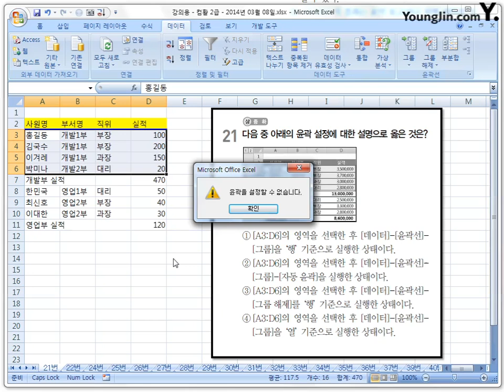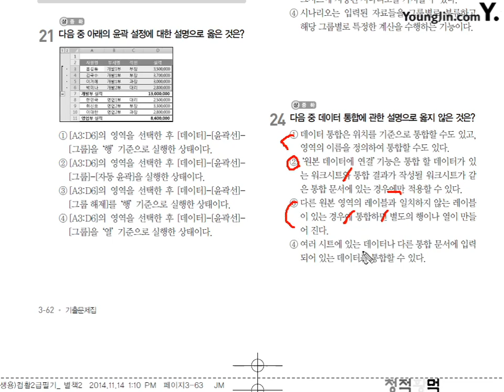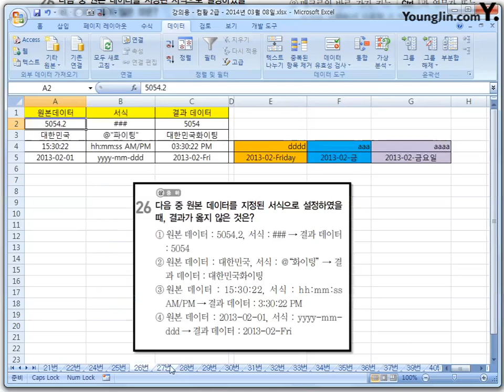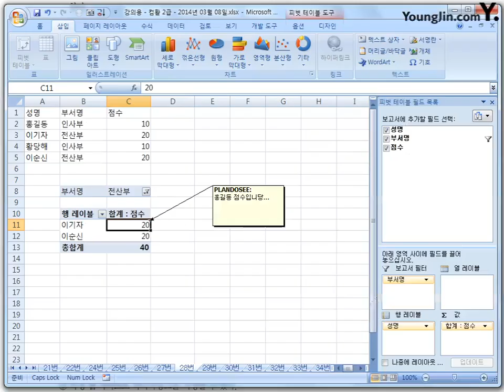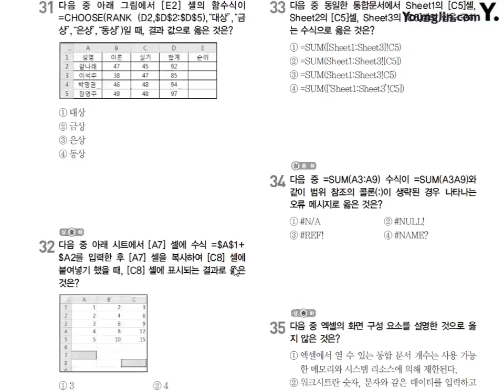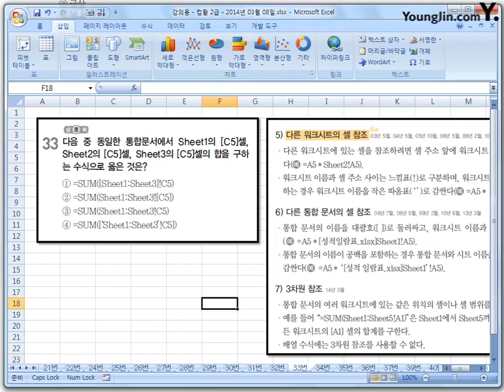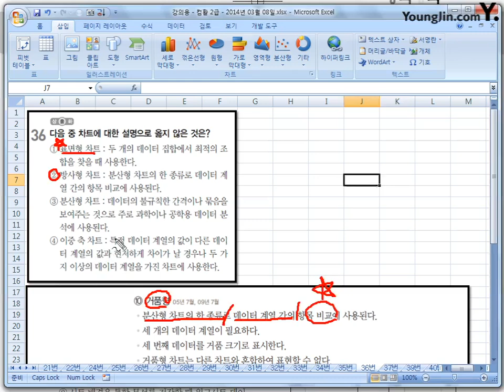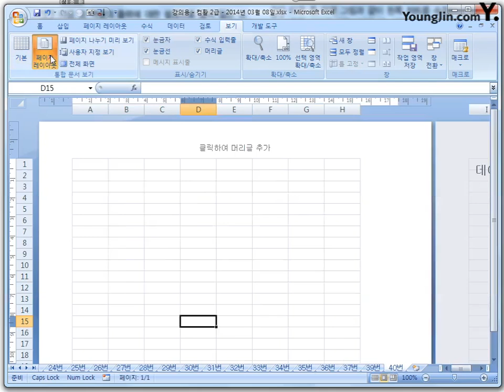2014년 3월 8일 2과목